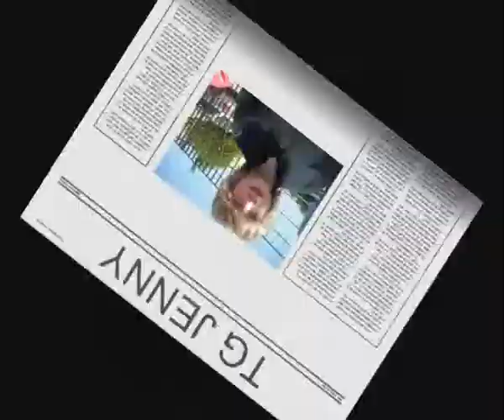JENNY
TG JENNY vi tiene informati 24 ore su 24 delle cazzate di questo personaggio.